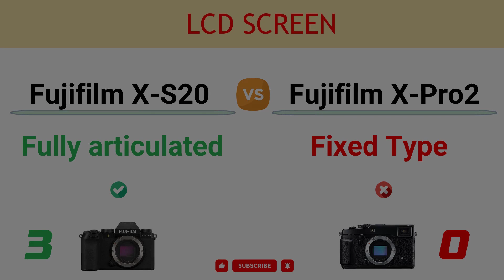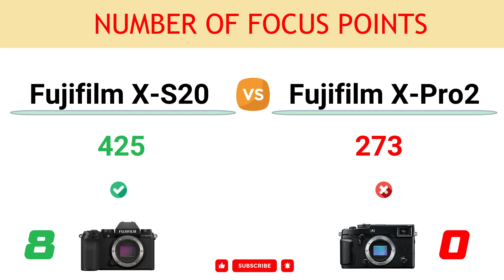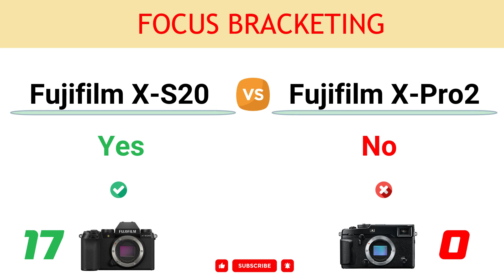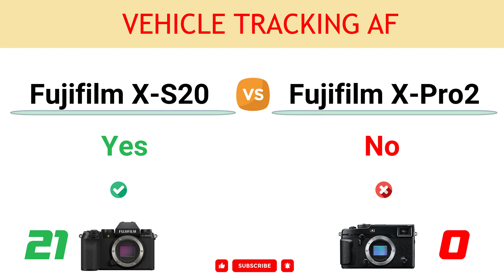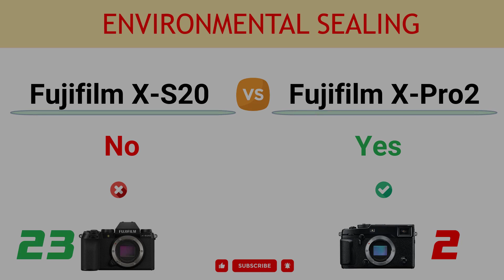Fujifilm X-S20 vs Fujifilm X-Pro2 Comparison: 23 Reasons to buy X-S20 and 5 Reasons to buy X-Pro2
In this video, you can find the reasons to choose between the Fujifilm X-S20 and the Fujifilm X-Pro2 and decide which camera suits better to your needs.

You can read the detailed comparison of Fujifilm X-S20 vs Fujifilm X-Pro2

00:00 Video Record Limit
00:10 In-built Image Stabilization
00:20 LCD Screen
00:30 Built-in Flash
00:40 Touch Screen
00:50 Viewfinder Magnif.
01:00 Sensor Resolution
01:10 Number of Focus Points
01:20 LCD Resolution
01:30 Viewfinder Coverage
01:40 Continuous Shooting
01:50 Battery Life
02:00 Weight
02:10 Headphone Port
02:20 Max Video Resolution
02:30 Bluetooth
02:40 Focus Bracketing
02:50 Max Video Bit rate
03:00 USB Version
03:10 Animal Eye AF Tracking
03:20 Vehicle Tracking AF
03:30 Anti Flicker
03:40 Eye Tracking Focus
03:50 Max Mech. Shutter
04:00 Environmental Sealing
04:10 Sensor Pixel Area
04:20 Flash Sync Port
04:30 Storage Slot